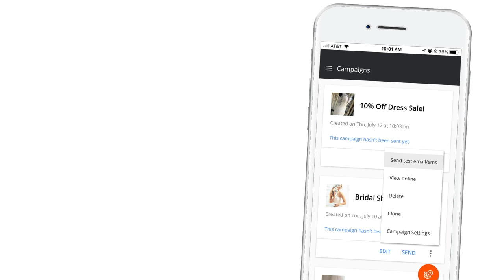Bellevue Bridal Palace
High Thryv Award Winner Bellevue Bridal Palace educates business owners how Thryv's CRM, Calendar, Campaigns, Email, Tags and Custom Fields and Reporting streamline its business.